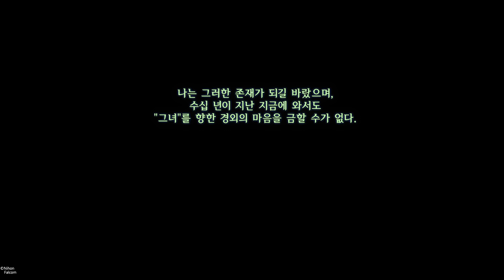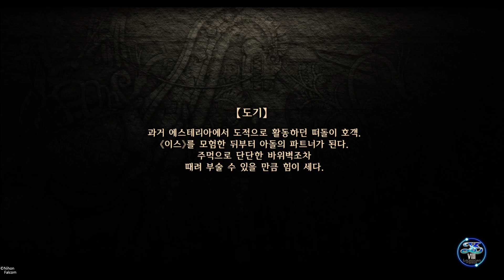이스 VIII Lacrimosa of DANA 01